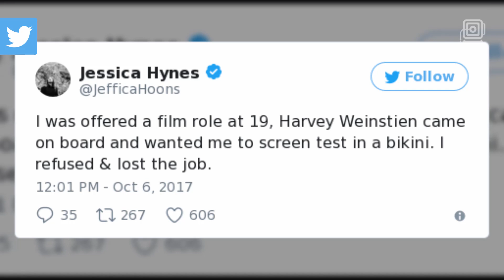Actress Jessica Hynes and others share Harvey Weinstein stories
Harvey Weinstein accused of sexually harassing a number of women over the last three decades